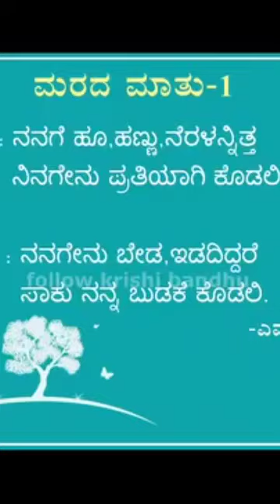18 April 2024